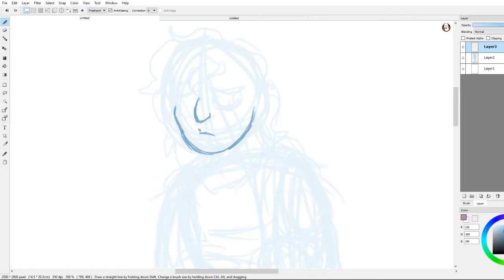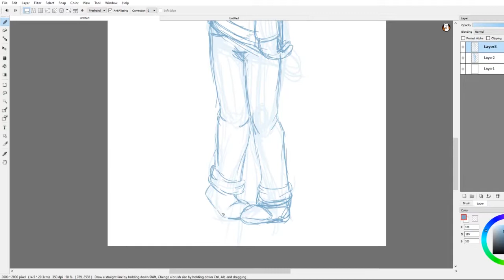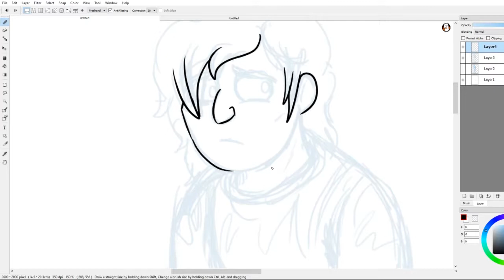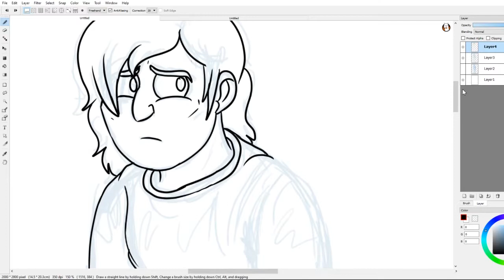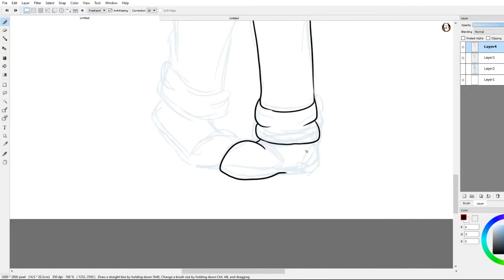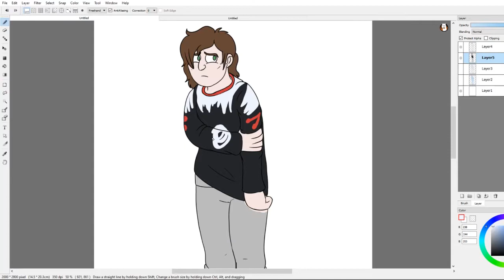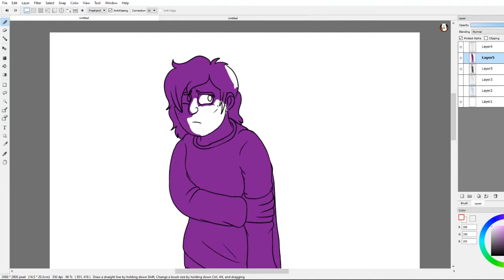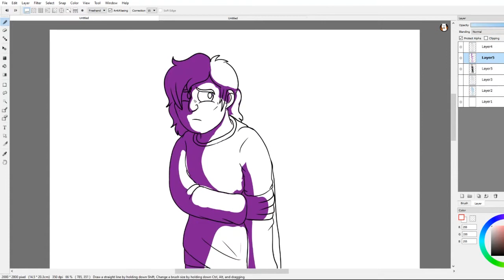Ryan Draws: Debbie Potapis-Roger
Song: Icebreaker- Fraunhofer Diffraction